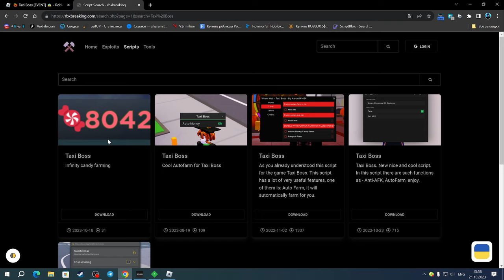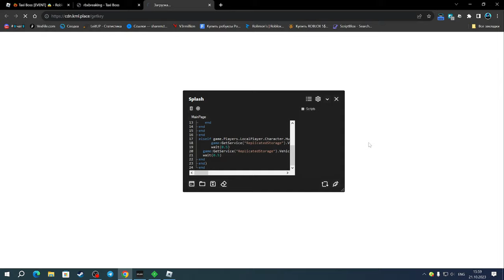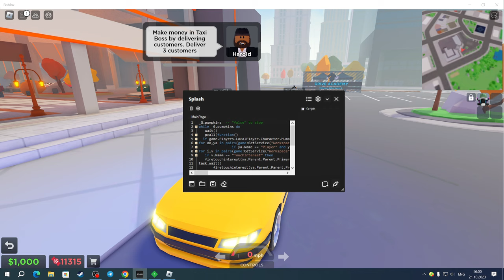САМЫЙ ЛУЧШИЙ ЧИТ ДЛЯ ТАКСИ БОСС НА КОНФЕТЫ | TAXI BOSS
Splash(чит).

Соц.сети

Не читать.